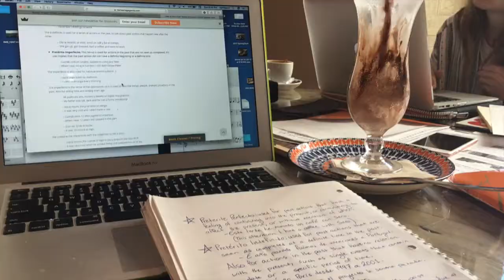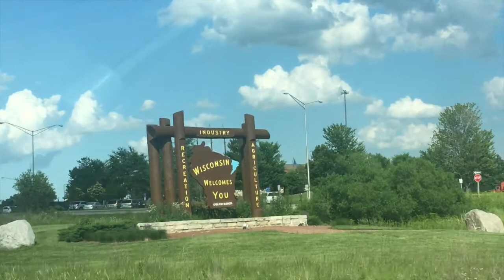Un Mes de Verano en España (original)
A fines de mayo, salí Los Estados Unidos y pasé un mes en España. Era un viaje que voy a olvidar nunca, y este es un poco de mi tempo ahí. El canción es original (perdón, no estoy muy bueno a la guitarra...o español...) Disfruta!

At the end of May, I left The United States and spent a month in Spain. It was a trip that I will never forget, and this is a bit of my time there. The song is original (sorry, I'm not very good at guitar...or Spanish...) Enjoy!